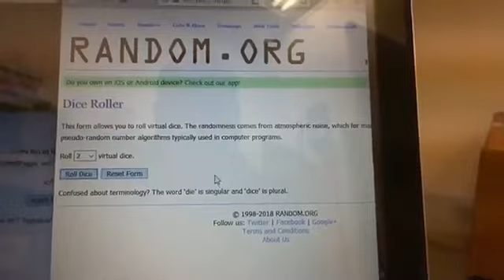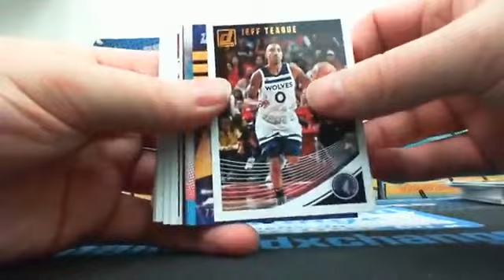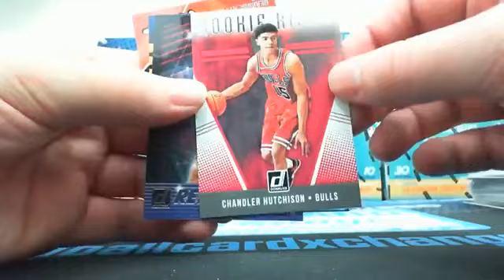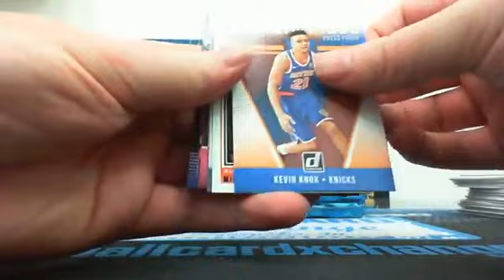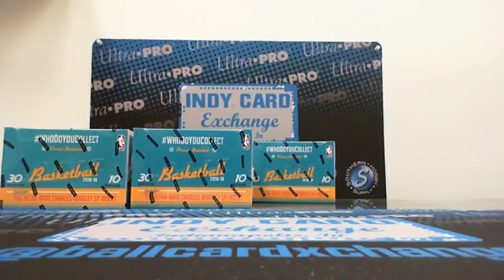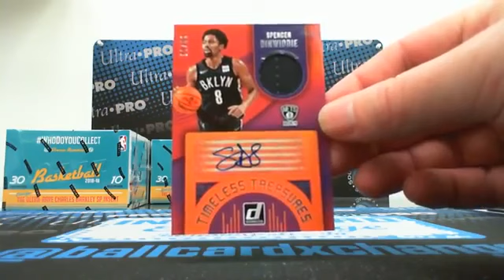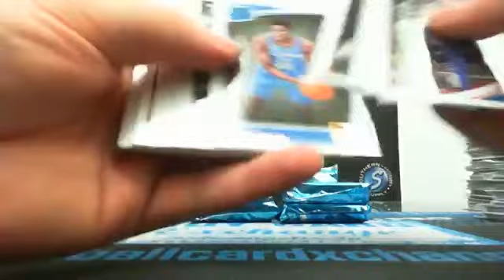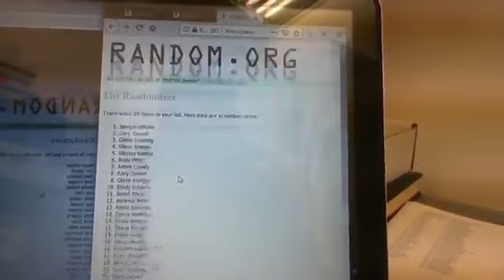2018-19 Panini Donruss Basketball Case Break (Full Video)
Live sports card case break for 2018-19 Panini Donruss Basketball by Exchanger Card Breaks presented by Indy Card Exchange